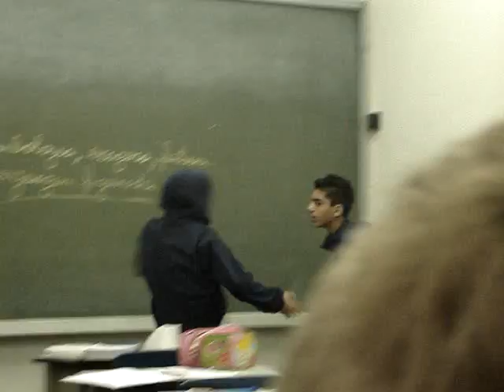dani bigodinho X mini ninja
huahauah

dani bigodinho X mini ninja :D

\o/

huahauahauhauhauahauh